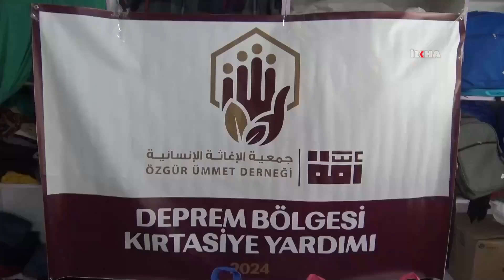Yardım kuruluşlarından depremzede öğrencilere kırtasiye yardımı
Değerli İzleyicilerimiz;